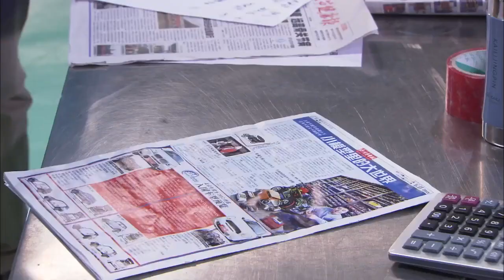刁難公主繼承家業，孤身一人的她，卻被多雙眼睛盯著#偶像劇#霸道總裁#女強